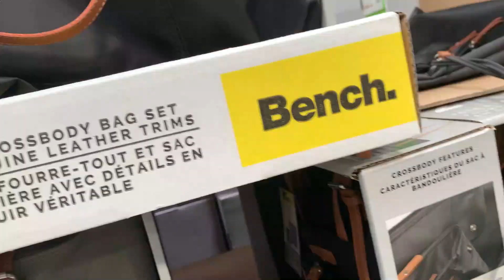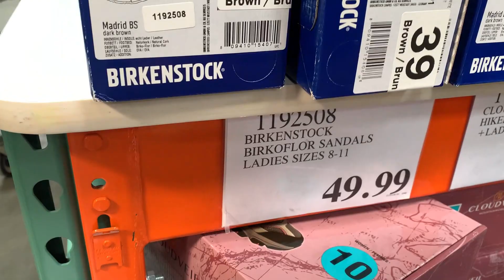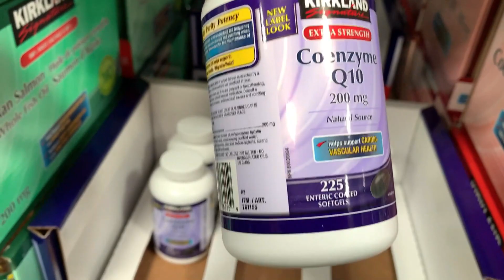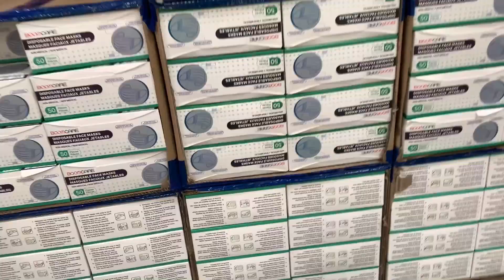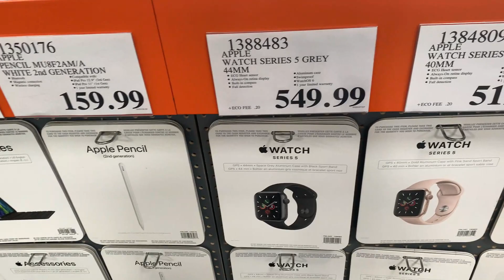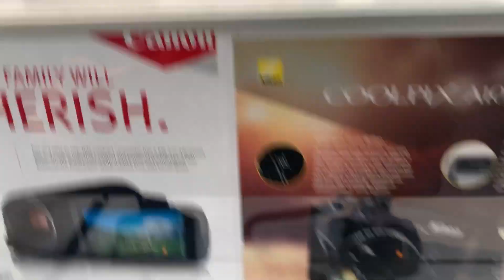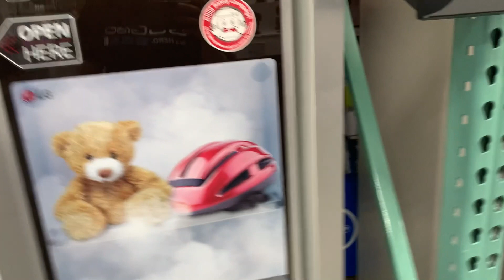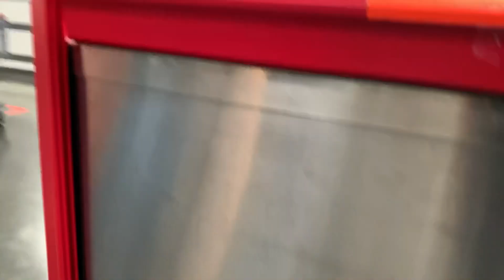Grocery sa Costco | Buhay sa Canada